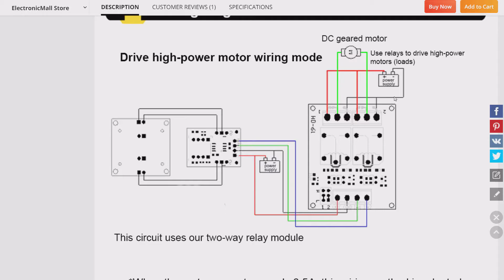🌞 Солнечный трекер - тесты и мысли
Делаем солнечный трекер

ПОЛЕЗНЫЕ ССЫЛКИ